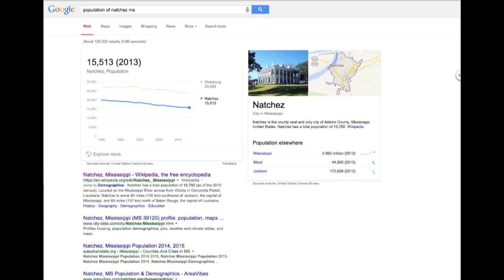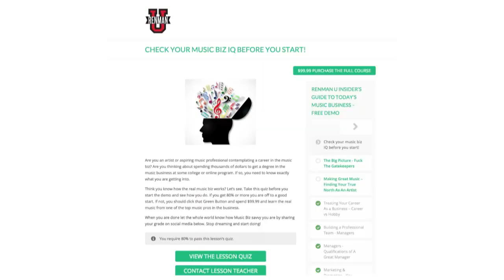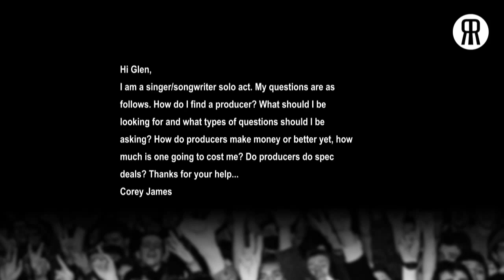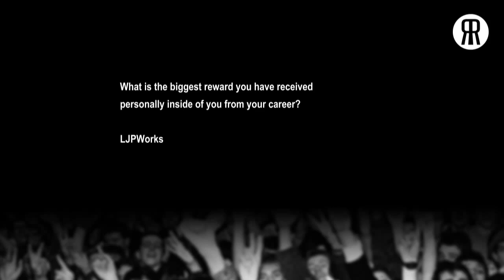Glen Ballard Producer/Songwriter - Renman Live #110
Six-Time Grammy Award winner Glen Ballard is one of popular music’s most accomplished producers and songwriters, whose records have sold more than 150 million copies worldwide. During his diverse career, Ballard has worked with the biggest names in music from Barbra Streisand and Aerosmith, to Dave Matthews and Katy Perry.  Glen swung by the studio to talk about his career, what the key elements of a song are, and much more. For more info on Glen, you can find his info here:

The timestamped interview is below:

0:03:15 Glen Ballard Intro
0:04:54 Getting Started
0:08:26 Location in the Music Biz
0:11:46 Tech Changes in the Music Biz
0:14:15 Networking in the Music Biz
0:17:20 Mentoring
0:20:05 Chat Room Question: How does a songwriter/producer build his team?
0:25:40 RenmanU Plug
0:27:12 Role of a Producer
0:30:20 User Question: What should an artist look for in a producer?
0:34:38 What makes collaborations work?
0:38:00 Meeting Alanis Morrisette
0:40:00 What are the key elements of a great song?
0:42:30 User Question: How can I pitch music for you to critique
0:42:20 Chat Room Question: Tips for original content for televiosn?
0:46:00 Chat Room Question: Advice on creating relevant music rather than for self enjoyment
0:50:00 Investing in Musicianship
0:53:25 Other places music can be heard
0:55:07 What is the biggest personal reward you have recieved
0:56:20 Renman Outro

Founded by legendary music manager Steve Rennie, RenmanMB is your one stop for the best advice and education on today's music business.   Check out our “Renman U Insider’s Guide to Today’s Music Business” course is for any person who aspires to a career in the music business as an artist or music professional.

I’ll explain in a practical way all the key areas of today’s music business including making music, music publishing, record labels, touring, building a professional team, marketing and promoting your music, and understanding the key points in band agreements, record deals, publishing deals, managers, and management contracts. I’m also going to talk about what it takes to get your head in the right place to do something great in this business.

If you're looking to do something great in today's music business than RenmanMB is for you! With over 100 live shows and 500+ videos, we're talking with the smartest, most talented artists and music professionals about today's music business.